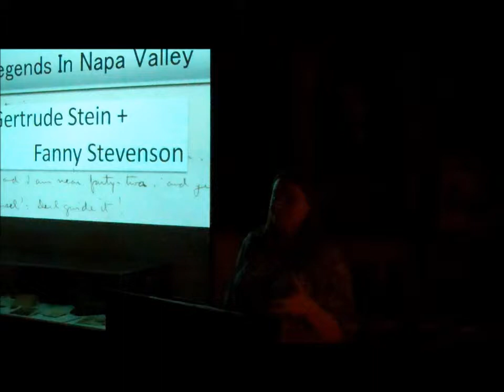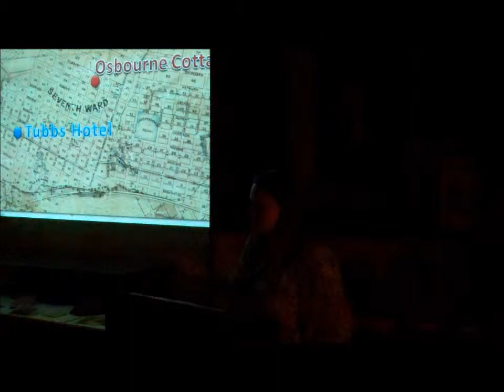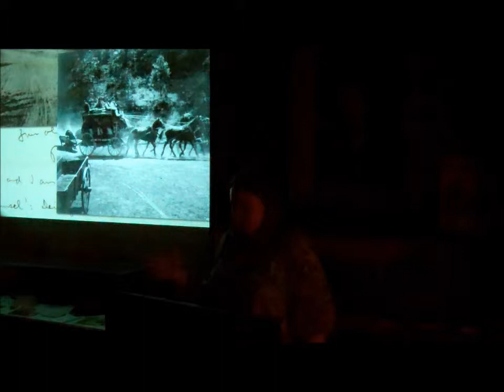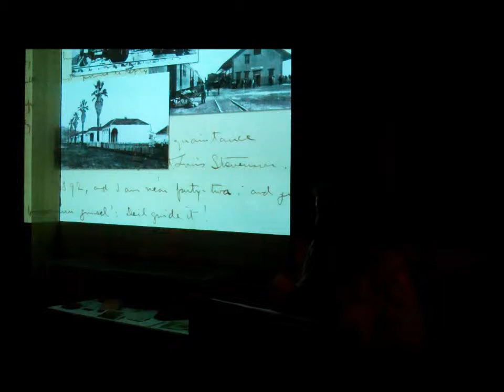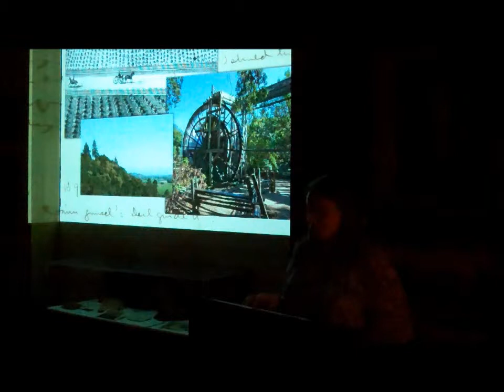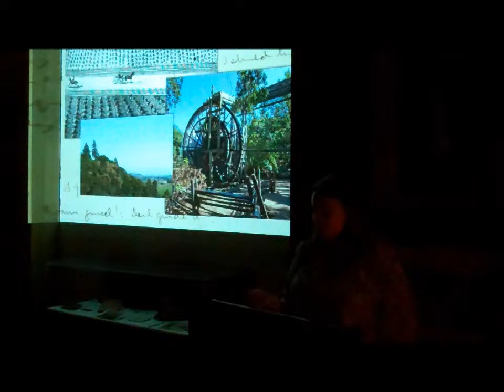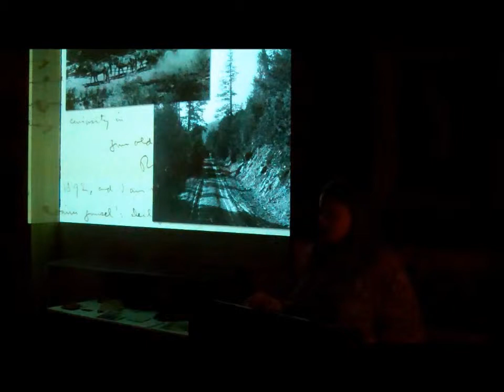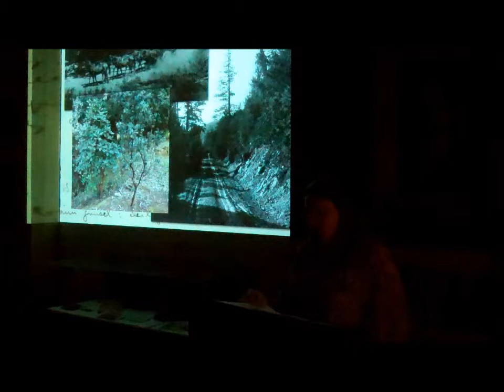Legends In Napa Valley: Gertrude Stein and Fanny Stevenson.wmv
The Robert Louis Stevenson Museum is proud to present this video of a lecture given by our director, Marissa Schleicher.